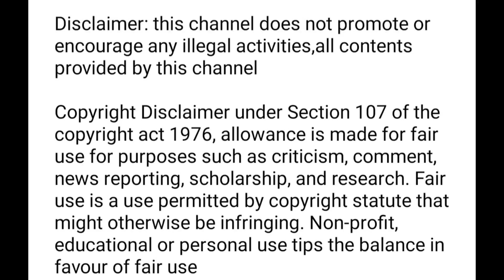how to switch private account on instagram in tamil Balamurugan tech / BT